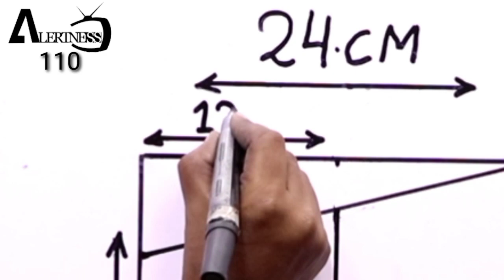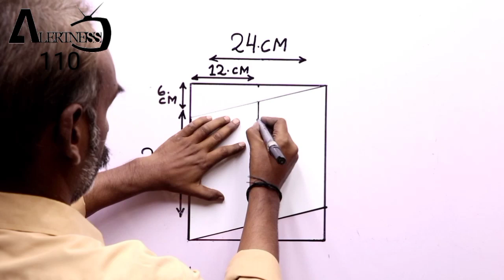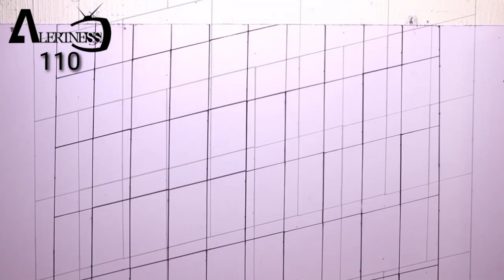Bedroom wall painting new design ideas | 3D wall simple new design | interior design ideas